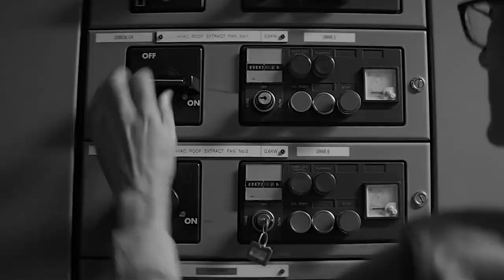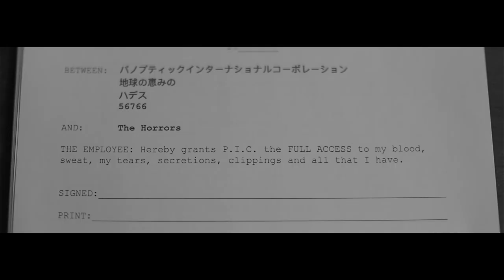Faris Badwan | The Horrors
Lexis Afifi in conversation with Faris Badwan before their show at the Melkweg in Amsterdam (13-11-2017)
We talk about songwriting, the process of creating their latest album  "V," power dynamics in the music industry and social media.